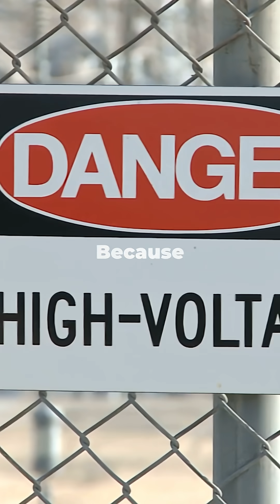Class 7 Science : Curiosity | Why Be Careful with Electricity? (Safety First!)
Electricity powers our world, but it's also a force that demands respect! ⚡ In this quick YouTube Short, we highlight the crucial reasons why you should always be careful around electricity. Learn about the potential dangers, from severe injuries to even worse, and why electrical safety is paramount.

Electricity circuits and their components,